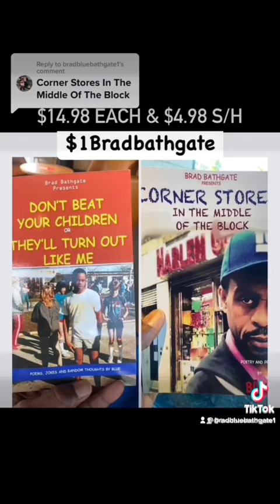What's up Everybody